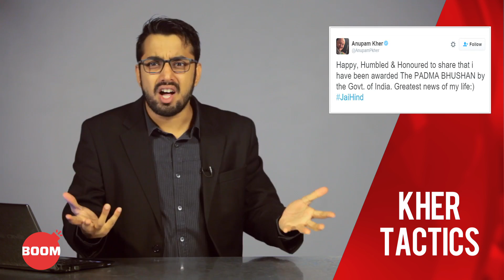377th Heaven || The Week's Absurdities #14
We attempt to cure you of your homophobia and make our 1354th Anupam Kher joke along the way. Check out episode 14, right now!

In case you missed our previous episode, where we tell you why the real estate market is essentially a scam, watch it